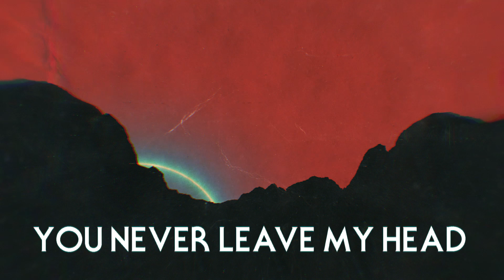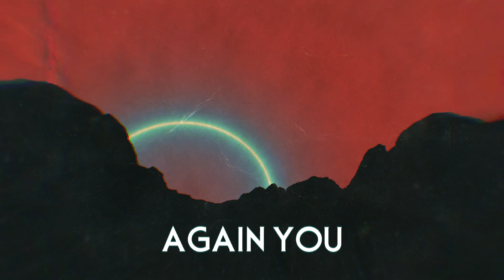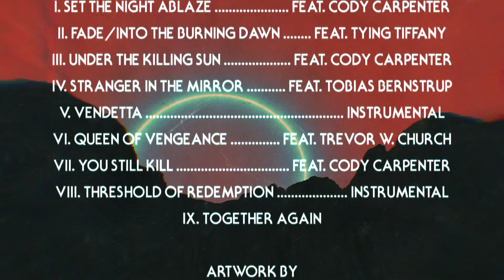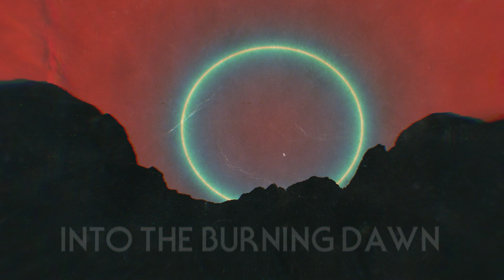CONFRONTATIONAL Feat. Tying Tiffany - FADE/INTO THE BURNING DAWN (lyric video)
FADE/INTO THE BURNING DAWN (Feat. TYING TIFFANY)
from the forthcoming LP "THE BURNING DAWN" out November 27th, 2017

TYING TIFFANY: Vocals, Harmonies
All Music & Lyrics, Vocals & Instruments Performance By CONFRONTATIONAL except where noted. Produced, Recorded, Mixed & Mastered at THE CRIMSON DOME By M. USAI in Cagliari, SARDINIA (Italy) between January/October 2017

Extra special thanks to Jonathan Barkan for his precious support

Lyrics:

I see you in the dark
whichever way I look
in the shadows, in the silence
in the corner of this room

I feel your eyes on me
omens of a deadly sin
everywhere I'm going
you never leave my head

until you
fade into the burning dawn
fade into the setting dawn

and I will wake up
and I will always, always wake up
too late to see your eyes

you never leave me
into the burning dawn